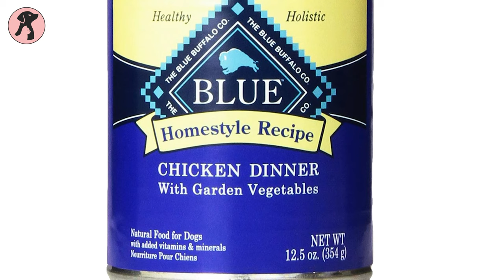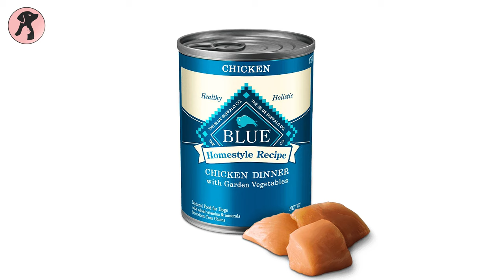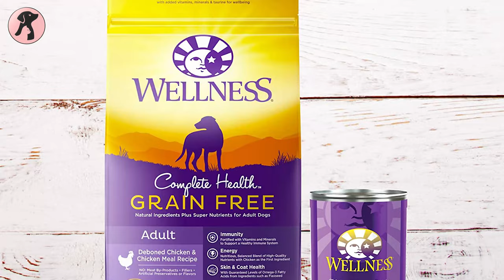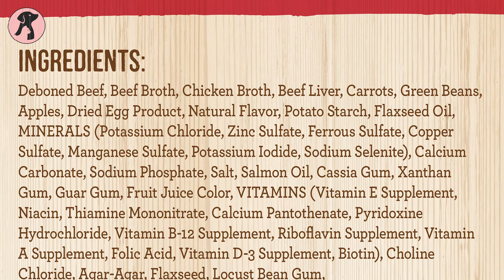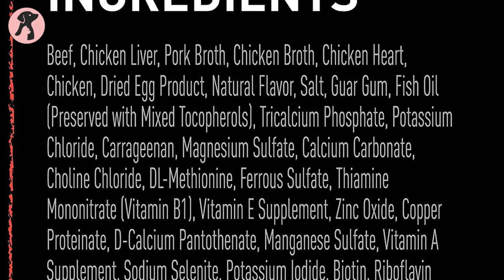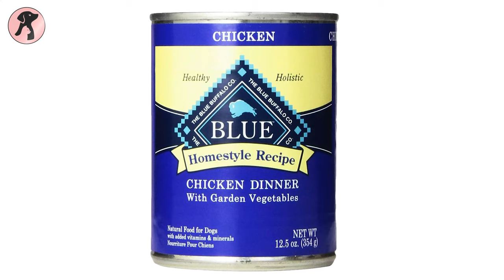Dog Food for Huskies to Gain Weight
Maintaining Huskies proper weight and nutrition requires some best dog foods for huskies to gain weight. For your ease we have rounded up 5 best dog food for huskies to gain weight in this video.

0:00​ - Introduction

01:18​ 5. Blue Buffalo Blue Homestyle Recipe Chicken Dinner with Garden Vegetables

02:42​ 4. Wellness Complete Health Healthy Weight

03:56​ 3. Merrick Grain Free Cowboy Cookout in Gravy

04:57​ 2. Crave Beef Paté

06:06​ 1. Purina ONE True Instinct with a Blend of Real Turkey & Venison Dog Food